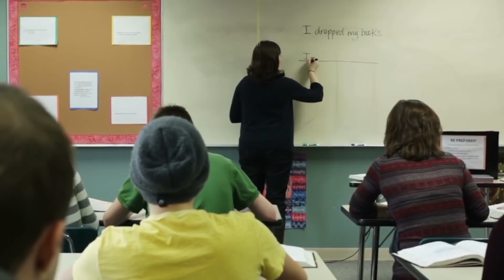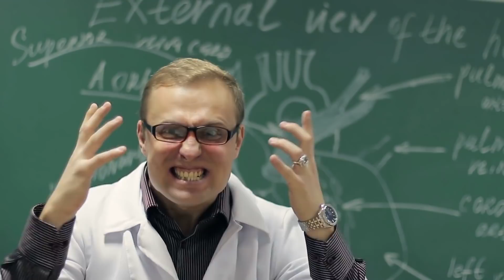Ученик отказывался снимать шляпу в школе, пока директор не вызывает его к себе...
Джейсон Смит работает директором средней школы Стонибрук в небольшом городке Уоррен, штат Индиана. Однажды к нему в кабинет учитель привёл восьмиклассника Энтони Мура, поскольку тот дерзил и отказывался снимать в классе свою шляпу. Вместо того чтобы начать озвучивать типичные для такой ситуации нравоучения, Смит отреагировал иначе...